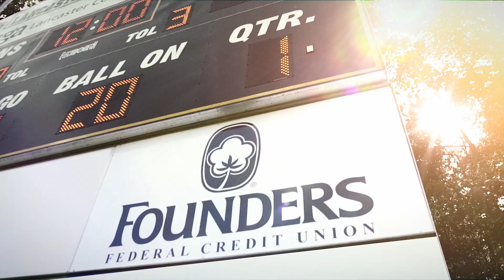Founders FCU Community Relations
Founders Federal Credit Union has a proud legacy of giving and service. Supporting our communities is a standard within Founders and a belief guiding many of our decisions. Our Board of Directors and Management team share the philosophy that to achieve success, we must reinvest in our communities and help sustain them.

We believe donating our time, talent and resources is equally important as the monetary support we provide each year. Many of our Directors, Managers and employees donate their time, talent and expertise to leadership roles within our community and to numerous community organizations.

To further promote strong, healthy, safe and vibrant communities, we have set corporate responsibility guidelines to ensure we impact our areas of service fairly and in the best interest of all of our members.